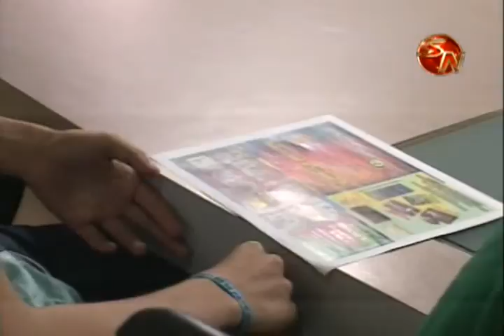ENTREVISTA JOSUE MUÑOZ